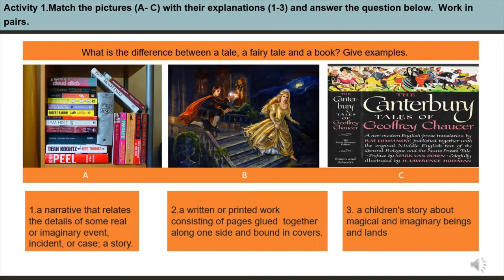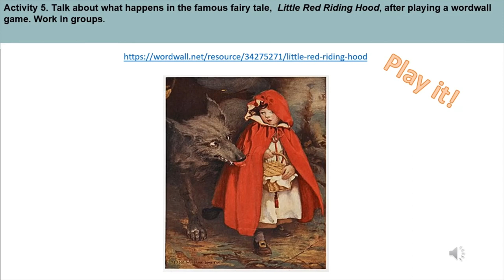Tales and Books. Speaking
Resursa educațională este structurată pe cinci activități de învățare proiectate pentru dezvoltarea competenței specifice 2.1. Cele cinci activități de învățare au în vedere formarea deprinderilor de înțelegere și producere a unui mesaj oral, de exprimare corectă din punctul de vedere al unui vocabular adecvat și al construcției gramaticale, respectiv al pronunției și fluenței.
Formele de organizare alese permit demonstrarea gradului de înțelegere a cerințelor fiecărei sarcini de lucru, colaborarea constructivă între elevi și creativitatea.
Tema și contextele de comunicare le sunt familiare elevilor și adecvate vârstei și nivelului de competență lingvistică ale acestora. Conținuturile activităților de învățare sunt conforme cu programa școlară și atractive pentru elevi.
Activitatea 1.
Elevii potrivesc un set de trei imagini (A-C) cu explicațiile corecte (1-3) pentru a răspunde unei întrebări referitoare la diferențele dintre cărți, povestiri și povești cu zâne. Ei vor discuta despre aceste diferențe, identificându-le și dând exemple clare pe baza celor trei imagini. Activitate în perechi.
Activitatea 2.
Elevii completează șase propoziții lacunare pentru a obține un model de discuție despre genurile literare populare printre adolescenți. Ei vor folosi acest model pentru a discuta despre genul literar preferat. Activitate de grup.
Activitatea 3.
Elevii discută despre cartea lor preferată, răspunzând la un set de șase întrebări referitoare la titlu, autor, gen literar, personaje, subiect și localizare în timp și spațiu. Activitatea valorifică deprinderile de gândire citică a elevilor.
Activitatea 4.
Elevii ordonează cronologic un set de șase propoziții pentru a prezenta actiunea principală a cărții lor preferate pe baza modelului obținut. Activitate în perechi.
Activitatea 5.
Elevii participă la un joc bazat pe o poveste pentru copii, cunoscută, pentru a vorbi despre momentele subiectului, în special despre desfășurarea acțiunii. Activitate de grup.